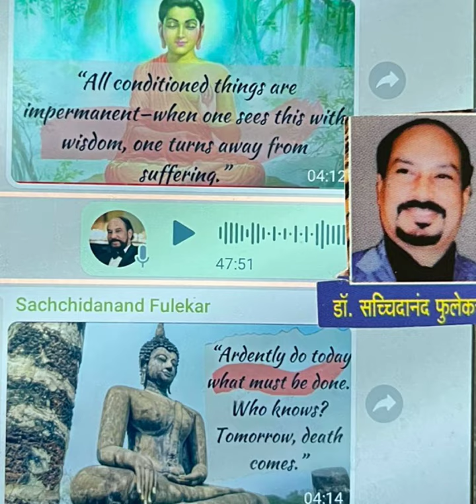Good Morning .. Good Thought good shil good love ❤❤ by.. sachchidanand Fulekar meditation master